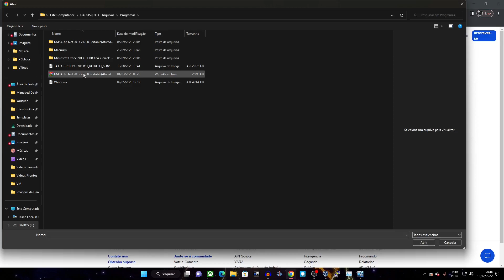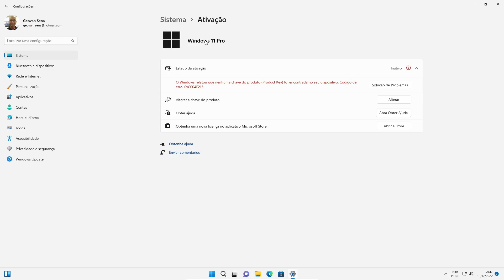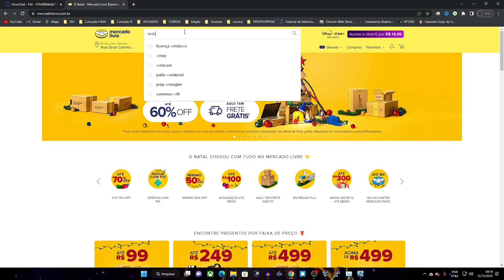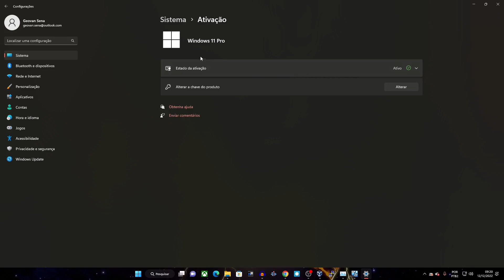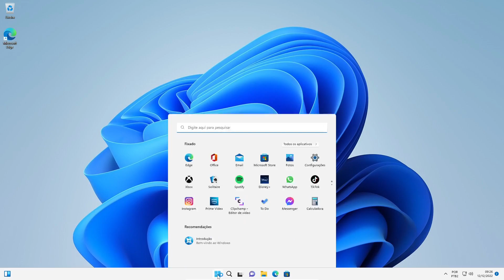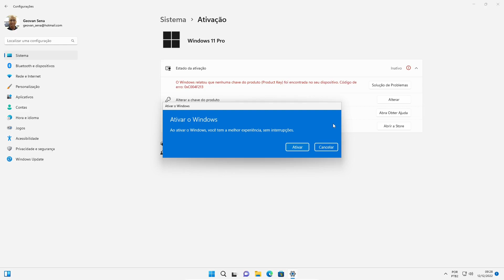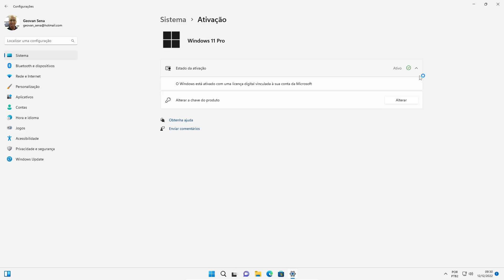Como Ativar Windows Win10/11 pro gratis ou Pague Apenas 50 Reais